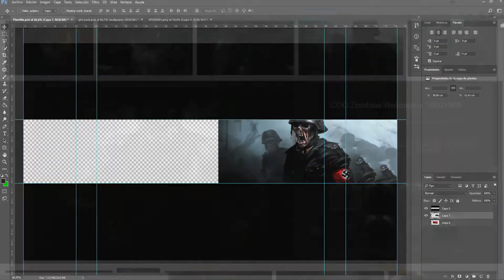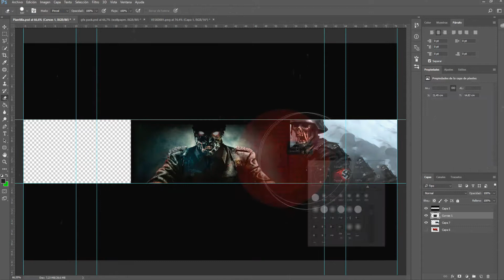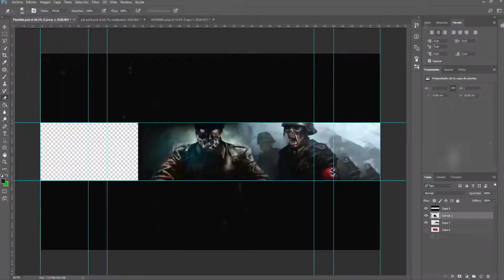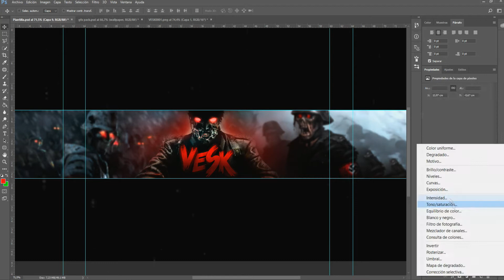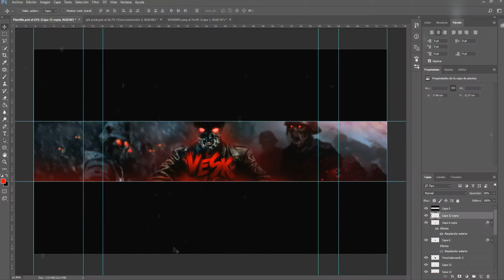Speed Art #1 - BANNER - Vesk | gameOn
Espero que les guste el vídeo! Saludos!

Se nos ocurrió implementar el diseño gráfico como material para el canal. Franco Pedemonte, miembro de gameOn y GFX, comenzara subiendo Speeds Arts y próximamente puede que se incorporen tutoriales de photoshop.